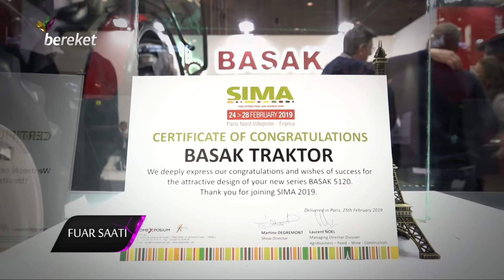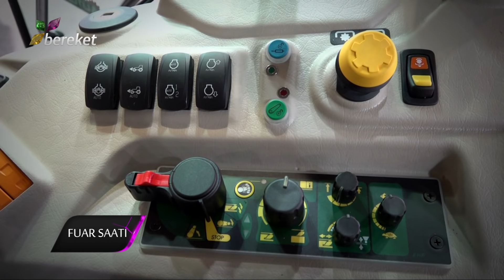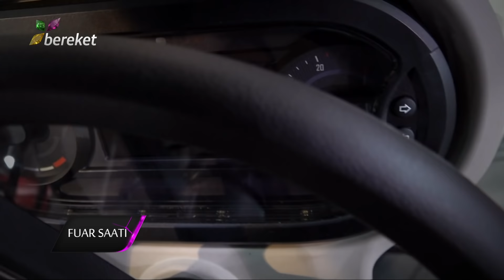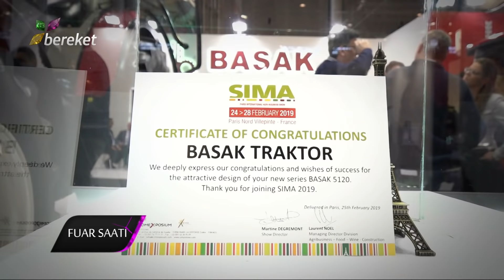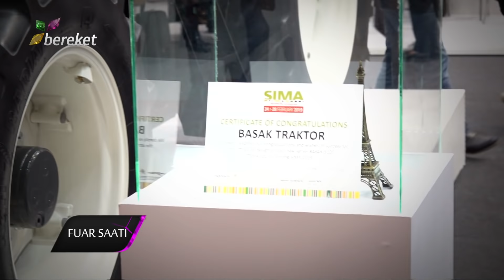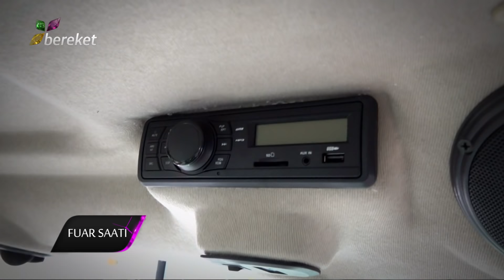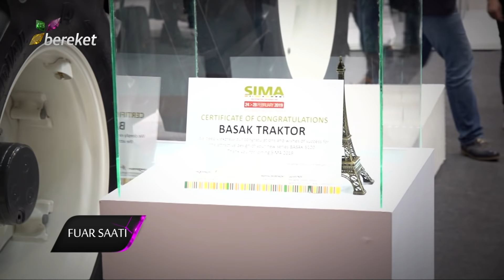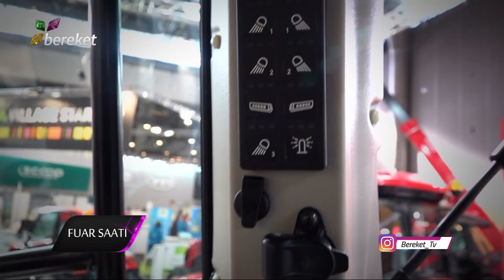Fuar Saati - Sima Paris Fuarı - 2019 / Başak Traktör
Fuar Saati programında bu hafta; Fransa'da düzenlenen, dünyanın en önemli fuarlarından biri olan Sima Tarım ve Hayvancılık Fuarı'ndayız.